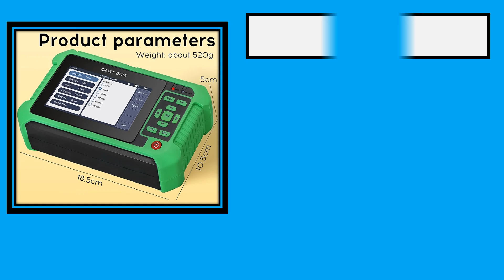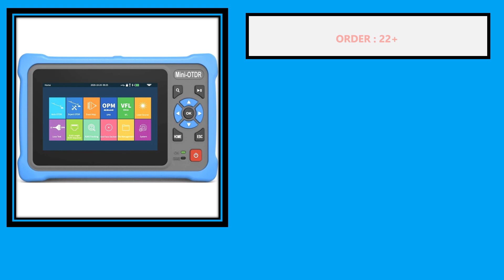Top 5 Best Mini Fiber Optic OTDR in 2024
Top 5 Best Selling Mini Fiber Optic OTDR From Aliexpress

5. Mini OTDR Fiber Optic Reflectometer with 9 Functions, VFL OLS OPM Event Map, Cable Ethernet Tester, 22 dB, 24dB for 80km

4. 2024 New Fiber Optic Mini OTDR 4 inch touch screen multiple funtion include OPM,OLS,VFL, FLM

3. GPON EPON xPON Active Fiber Testing OTDR Live Fibre Test Mini Optic Reflectometer VFL OLS OPM Event Map Ethernet Tester 1610nm

2. Mini OTDR Fiber Optic Reflectometer, Touch Screen, VFL, OLS, OPM, Event Map, Ethernet Cable Tester, 1310, 1550nm, 26, 24dB

1. OFW Mini OTDR Optic Otdr Optical Reflector Active Fiber Live Tester 1550nm 20dB Optical Reflectometer Touch Screen OPM VFL iOLA